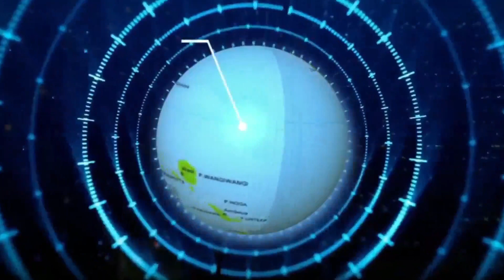WARTA KEPTON (BERITA SEPUTAR KEPULAUAN BUTON) EDISI SABTU, 17 JUNI 2023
Presenter : LM SYAHRIBUL